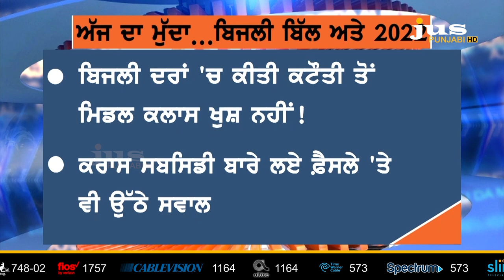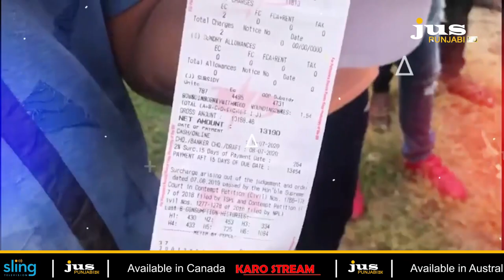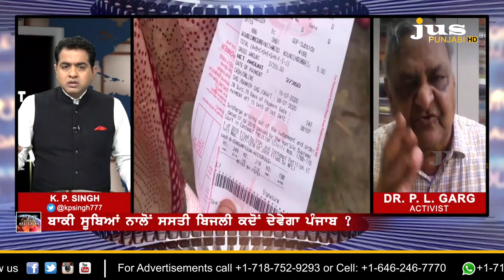Punjab Cuts Power Tariff: Will this Plan saves Captain's Politics? | Ajj Da Mudda | KP Singh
🔴 ਪੰਜਾਬ 'ਚ ਕਾਂਗਰਸ ਦੇ PPA ਰਿਵੀਊ ਵਾਲੇ ਦਾਅਵਿਆਂ ਦਾ ਕੀ ਬਣਿਆ ?

🔴 ਬਿਜਲੀ ਦੇ ਬਿੱਲਾਂ 'ਚ ਕੈਪਟਨ ਸਾਬ੍ਹ ਨੇ ਅਸਲ 'ਚ ਕਿਹੜਾ ਕੱਟ ਲਗਾਇਆ ?

🔴 ਦਿੱਲੀ ਦੀਆਂ ਬਿਜਲੀ ਦਰਾਂ ਨਾਲ ਪੰਜਾਬ ਦੀ ਤੁਲਨਾ ਦਾ ਫਿਊਜ਼ ਕਿਉਂ ਉੱਡਿਆ ?

🔴 ਸੁਣੋ ! ਬਿਜਲੀ ਦੀਆਂ ਤਾਰਾਂ ਪਿੱਛੇ ਲੁਕੇ ਵੋਟਾਂ ਵਾਲੇ ਸਾਰੇ ਜੋੜ ਕਿਵੇਂ ਨੰਗੇ ਹੋਏ ?

🔴 ਡਾ. ਗਰਗ ਨੇ ਕੀਤੇ ਖੁਲਾਸੇ...ਜੇ ਸਿੱਧੂ ਹੁੰਦੇ ਪਾਵਰ ਮਨਿਸਟਰ ਤਾਂ ਕੀ ਹੁੰਦਾ ?